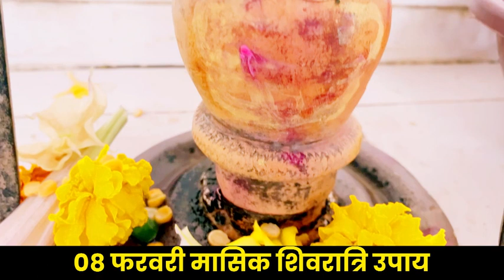08 फरवरी शिवशिवरात्रि महाउपाय ||घर बैठे होगी महादेव की विशेष कृपा ||शिवपुराण रामबाण उपाय है चूकना मत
08 फरवरी शिवशिवरात्रि महाउपाय ||घर बैठे होगी महादेव की विशेष कृपा ||शिवपुराण रामबाण उपाय है चूकना मत